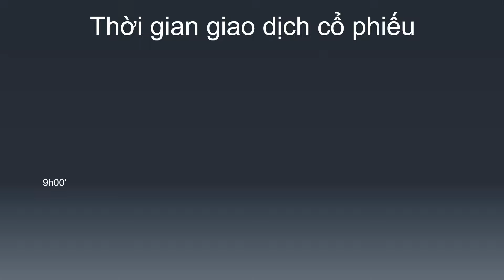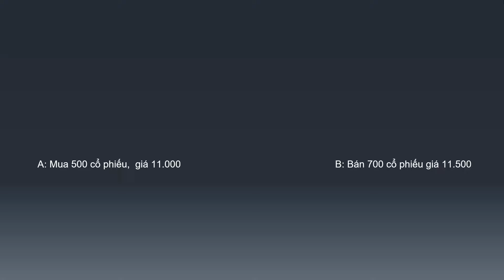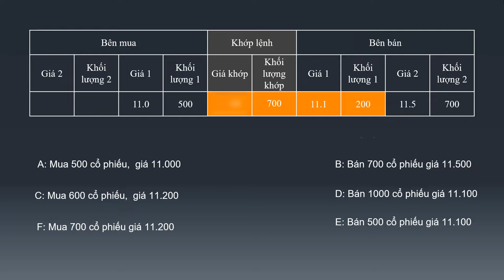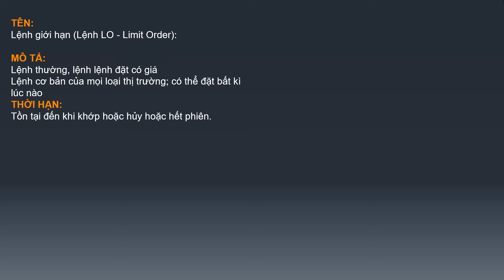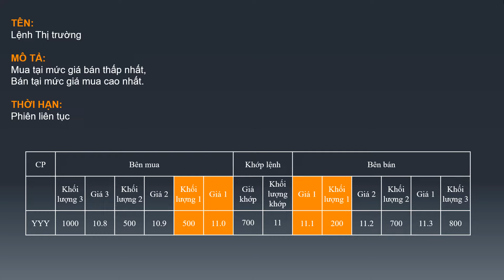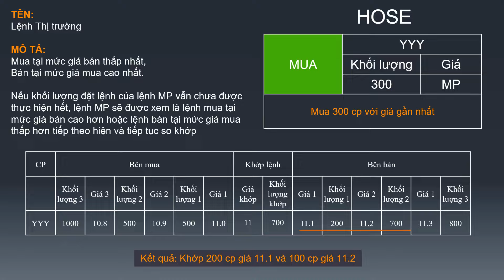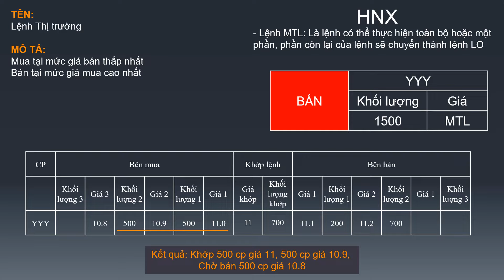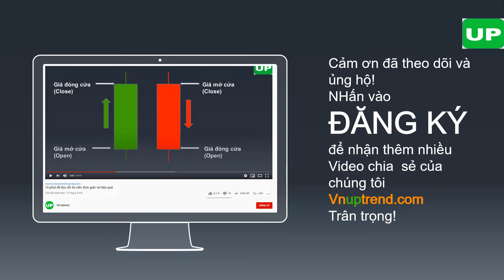Thời gian giao dịch và nguyên tắc khớp lệnh chứng khoán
Tìm hiểu những vẫn đề cơ bản về chứng khoán:
- Nguyên tắc khớp lệnh: Ưu tiên về giá và ưu tiên về thời gian
- Ví dụ dễ hiểu về khớp lệnh và sự hình thành bảng giá, cách đọc bảng giá chứng khoán
- Các loại lệnh giao dịch phổ biến: Lệnh giới hạn (lệnh LO- Limit order), lệnh thị trường (MP, MAK, MOK, MTL) và lệnh sau giờ giao dịch PLO trên sàn HNX